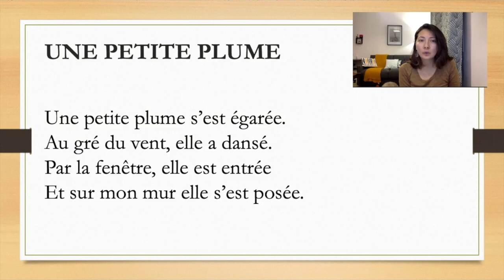Маленькое стихотворение №19 на французском "Une petite plume"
Пишите Ваши варианты перевода в комментариях, мы потом разместим самый красивый.

Текст:
Une petite plume s’est égarée.
Au gré du vent, elle a dansé.
Par la fenêtre, elle est entrée
Et sur mon mur elle s’est posée.